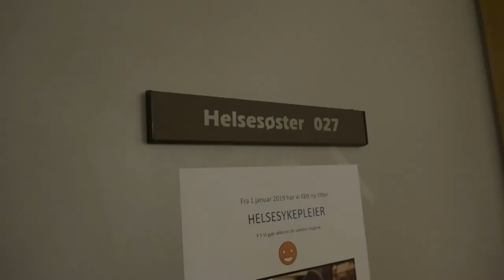Beim Schulkrankenpfleger 3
German for begynners (A2/B1): An appointment with the school nurse. Problems at home.
Ein Termin bei der Schulkrankenschwester.